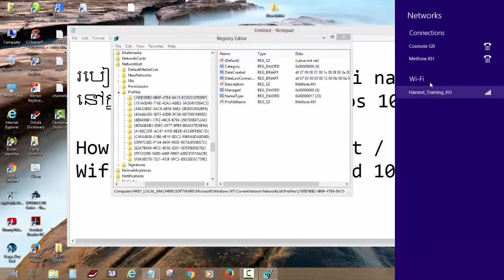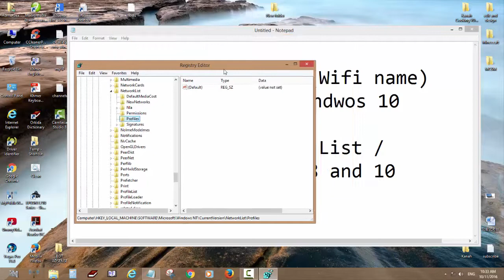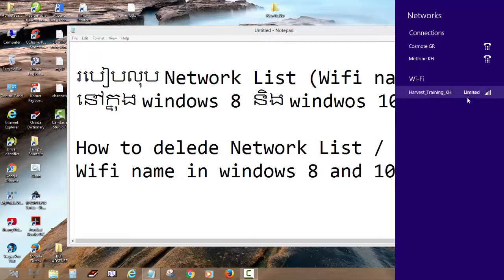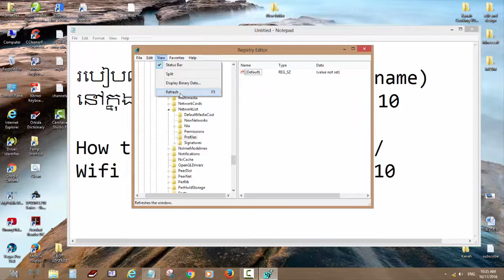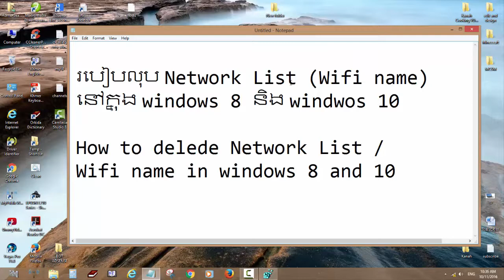How to delete Network List or Wifi Name in Windows 8 or 10 ✅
We will try hard to product more good quality videos and lessons for you all.

In this video you will learn How to delete Network List or Wifi Name in Windows 8 or 10.

This channel SAM OEUN VISAL will provide you the most update techniques spoken in Khmer language and our Playlist are Keys of Computer - រៀនពីគន្លឹះថ្មីៗរបស់កុំព្យូទ័រ, Christian Activities.